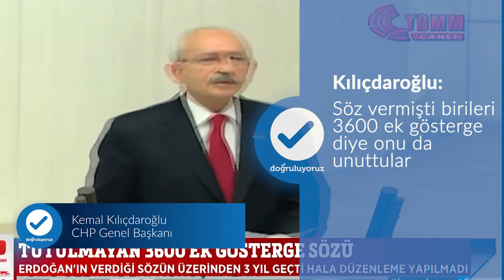Memurlar 3600 ek göstergeyi alabildi mi?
Memurların uzun süredir beklediği ek gösterge müjdesi 24 Haziran 2018 seçimlerine kısa bir süre kala Cumhurbaşkanı Recep Tayyip Erdoğan tarafından verildi.
Erdoğan ‘‘Polis, hemşire, öğretmen ve din görevlilerimiz ile diğer idarecilerimizin emeklilik ek göstergelerini 3600'e çıkaracağız.” dedi.

Seçim öncesi yapılan bu vaadin akıbeti peki ne oldu?
Doğruluyoruz. Söylenildiği gibi olmadı.

Seçim bitti.
Ancak aradan geçen bunca zamana rağmen 3600 ek gösterge vaadiyle ilgili tek bir adım bile atılmadı.
Cumhurbaşkanı Erdoğan, seçimden bu güne kadar ek gösterge vaadiyle ilgili herhangi bir yerde açıklama yapmadı.

Şuanda onbinlerce memur emekli olmak için 3600 ek göstergenin yasalaşmasını bekliyor.

Erdoğan'ın yaptığı açıklamanın linkine ulaşmak için tıklayınız.

Son yapılan toplu sözleşme görüşmelerinde(6.Dönem) ise konuyla ilgili Çalışma ve Sosyal Güvenlik Bakanı Vedat Bilgin çalışma gruplarının oluşturulacağını söyledi ancak urumla ilgili net bir tarih yine verilmedi.

3600 EK GÖSTERGE NE İŞE YARAYACAK?

Memurların maaşlarının hesaplanmasında uygulanan Ek Gösterge 3600 aynı zamanda emeklilik maaşlarının hesaplanmasında da kullanılıyor. Bir memurun ek göstergesinin 3000’den 3600’e çıkarılması durumunda alacağı emekli ikramiyesi yaklaşık 20 bin lira, emekli maaşı ise 500 lira artıyor.